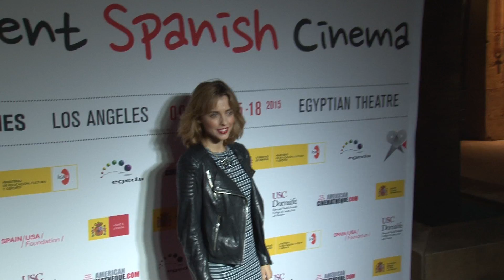Trailer Recent Spanish cinema 2018